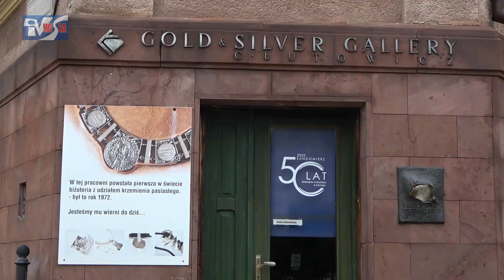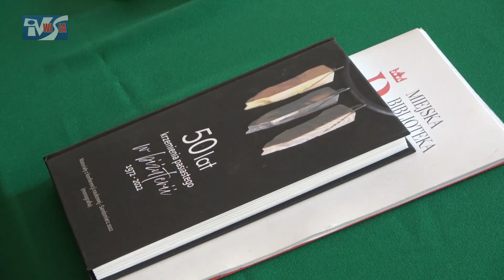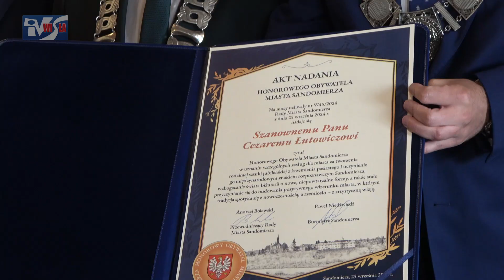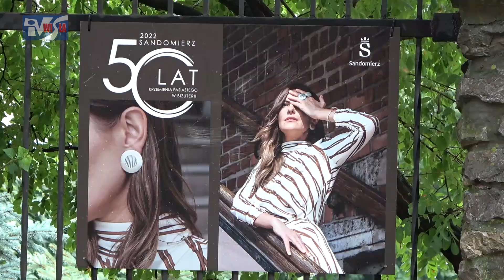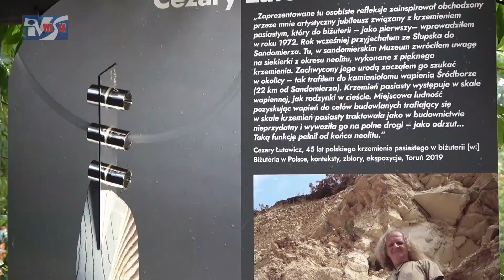CEZARY ŁUTOWICZ HONOROWYM OBYWATELEM MIASTA SANDOMIERZA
Cezary Łutowicz dołączył do zaszczytnego grona Honorowych Obywateli Miasta Sandomierza. Znany jubiler i złotnik oraz promotor krzemienia pasiastego wyróżnienie odebrał na sesji Rady Miejskiej. Stosowna uchwała w tej sprawie została wcześniej przyjęta przez radę. Jak to wyróżnienie traktuje główny bohater uroczystości? Zapraszamy do obejrzenia.